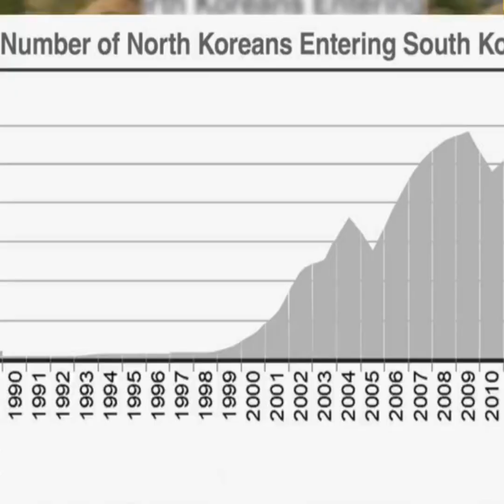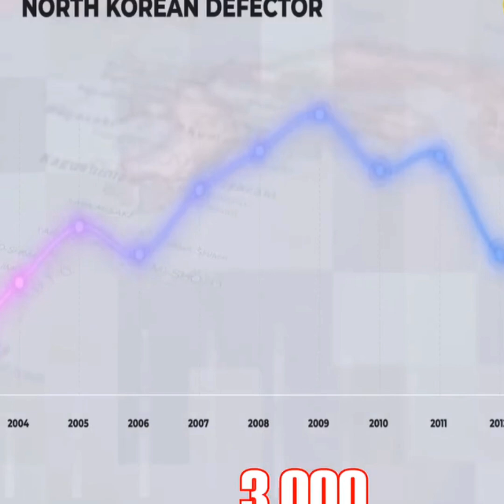"Inside North Korea's Most Dangerous Prison | Exclusive Footage"